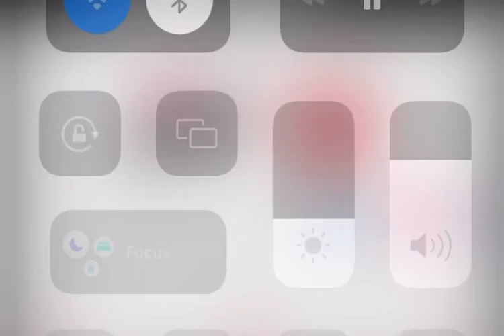Ray’s Apperance on 95.7 Cruz FM Edmonton - Talking Jets’ Chris Streveler